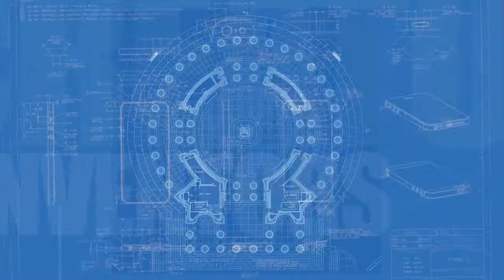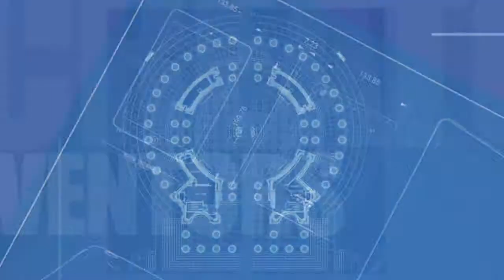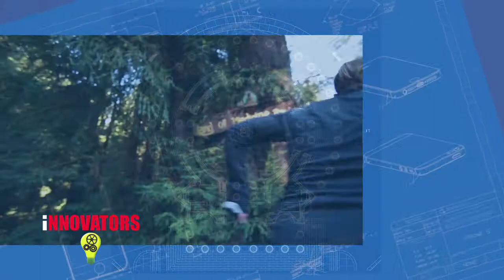Innovators - Terri Schneider